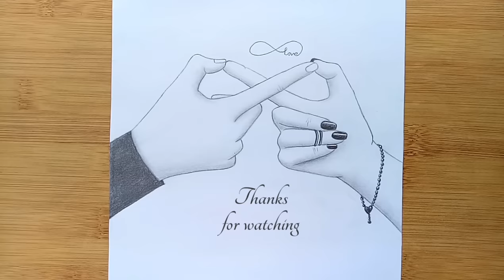How to draw infinite love symbol with couple hand || pencil sketch || Valentine's Day special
How to draw infinite love symbol with couple hand || Sevgililer günü çizim

► Used things
1. Pencil Name :  DOMS ( ZOOM ULTIMATE DARK )
2. Blending Stump

Sevgililer günü çizim

sonsuz aşk çizim

çift el ile sonsuz aşk sembolü çizmek nasıl

رسم عيد الحب

حب لا متناهي

كيفية رسم رمز الحب لانهائية مع يد الزوجين